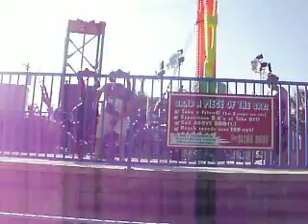myrtle beach slingshot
my son jason and his friend emily on the slingshot at myrtle beach, july 3rd, 2013...